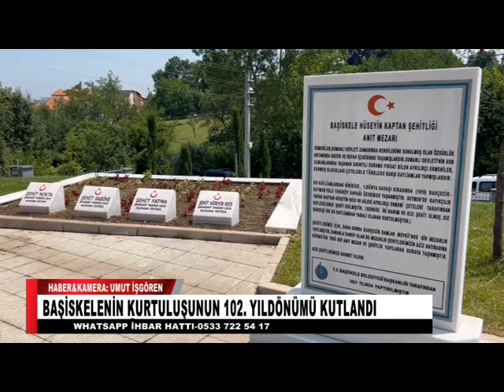BAŞİSKELE 102. YILDÖNÜMÜ